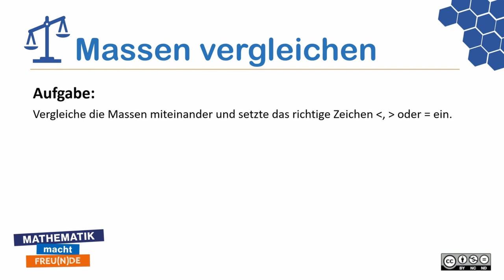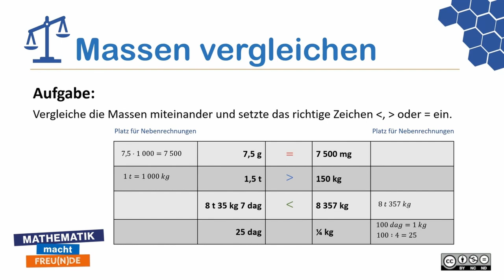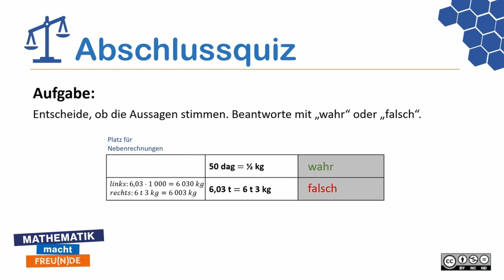Massenmaße MASTERY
Massenmaße
Die Arbeitsblätter im Video gibt es auch als Download!